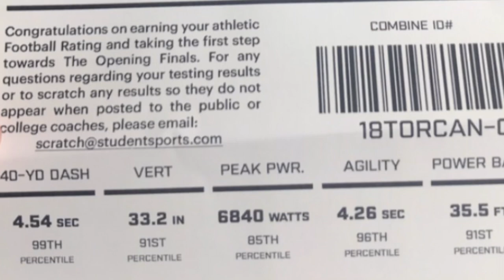Dylan Tabone Senior Film, Class of 2019 Dual Threat Quarterback